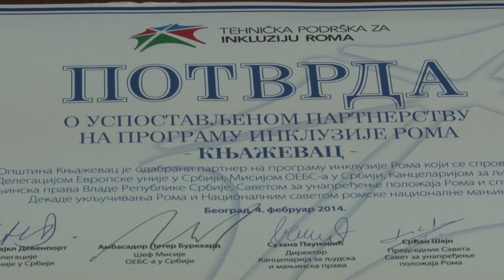Knjaževac u projektu '' Tehnička podrška za inkluziju Roma ''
Opština Knjaževac učestvuje u projektu '' Tehnička podrška za inkluziju Roma '', koji u našoj zemlji sprovodi Misija OEBS -- a, u koordinaciji sa Kancelarijom za ljudska i manjinska prava i uz finansijsku podršku Evropske unije.